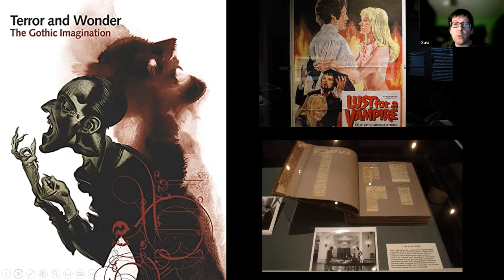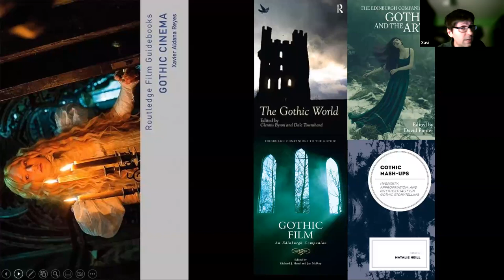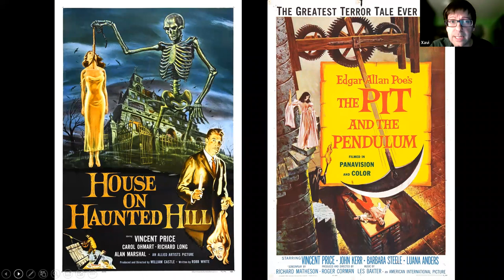Dr Xavier Aldana Reyes, 'Gothic Cinema: Towards a Definition'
The Virtual Winter Lecture Series are research-led talks delivered by staff at the Manchester Centre for Gothic Studies from December 2022 to March 2023. They are intended to showcase the Gothic Centre's areas of expertise and introduce current research to a wider audience. These are the recordings from those talks for anyone who was not able to attend the live events.